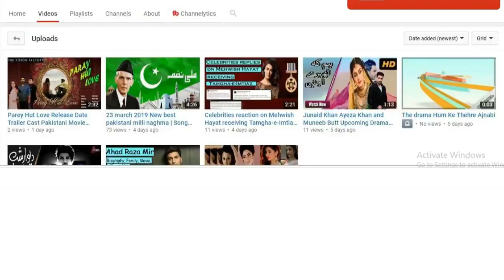new upcoming drama Ramz e Ishq(har pal geo)Mikaal Zulfiqar, Gohar Rasheed, Faryal Mehmood 2019 cast